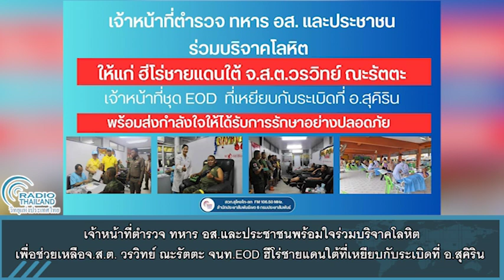ตำรวจ ทหาร อส.และประชาชนพร้อมใจร่วมบริจาคโลหิตเพื่อช่วยเหลือ จ.ส.ต.วรวิทย์ ณะรัตตะ จนท.EOD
เจ้าหน้าที่ตำรวจ ทหาร อส.และประชาชนพร้อมใจร่วมบริจาคโลหิตเพื่อช่วยเหลือ จ.ส.ต. วรวิทย์ ณะรัตตะ จนท.EOD ฮีโร่ชายแดนใต้ที่เหยียบกับระเบิดที่ อ.สุคิริน